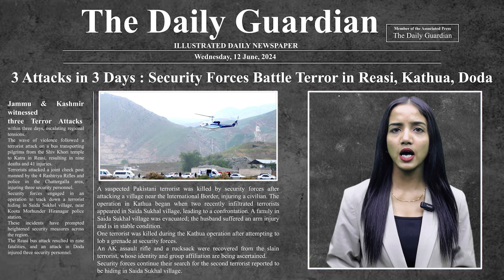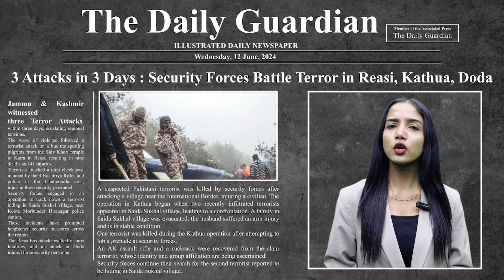Jammu & Kashmir Terror Attack: Series of Terrorist Attacks Sparks Fear, Regional Tensions Soar.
Jammu & Kashmir experienced three terrorist attacks within three days, resulting in multiple fatalities and injuries, and prompting heightened security measures. Security forces continue operations to track down remaining terrorists in the region.